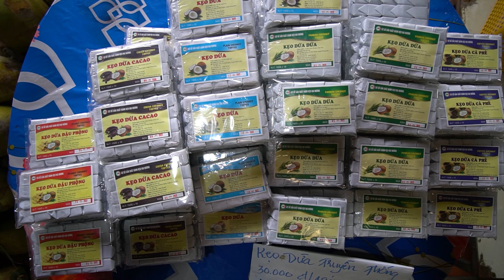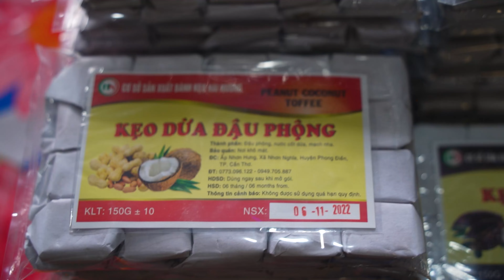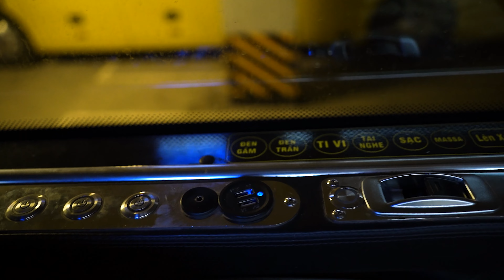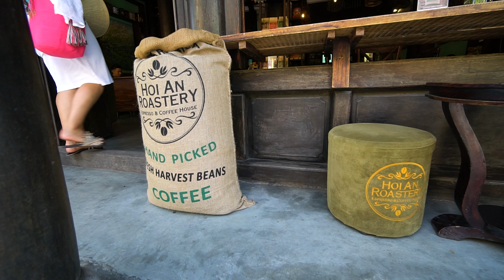Pływające markety Delty Mekongu oraz Cantho: niezwykłe doświadczenie w Wietnamie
Can Tho oraz pływające markety Delty Mekongu to zupełnie odmienne miejsce od wcześniej widzianych miast w północnym i środkowym Wietnamie. Nie ma tu spektakularnych atrakcji, za to ciekawa proza wietnamskiego życia. Okolice Can Tho nazywane są ryżowym koszem Wietnamu, bo zbiory odbywają się tu nawet trzy razy w roku. Można tu znaleźć wszystkie azjatyckie owoce i warzywa. To bogactwo produktów jest też widoczne w kuchni. A także na pływających marketach, z których słynie Delta Mekongu. We vlogu obiecaliśmy zostawić na fajny homestay Song Ngu, w którym mieszkaliśmy

⭕Spis treści:
0:00 powitanie znad rzeki Hue w Can Tho
0:46 - wycieczka skuterem na wieś wokół Can Tho
1:10 - jak zatrzymaliśmy się pośrodku niczego
3:20 - wyprawa na pływający market Cai Rang
7:09 - lokalna manufaktura papieru i makaronu ryżowego
9:16 - pływamy wiejskimi kanałami
10:05 - farma owoców
12:48 - jedziemy skuterami do manufaktury cukierków kokosowych
14:34 - gdzie spaliśmy czyli homestay Song Ngu
14:54 - podsumowanie naszej podróży po Wietnamie, porady i polecajki